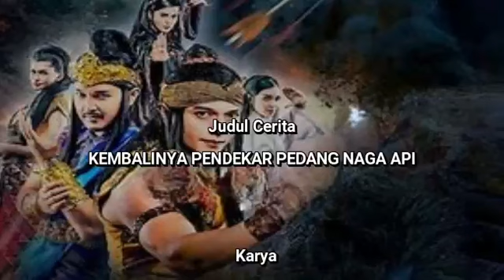Kembalinya Pendekar Pedang Naga Api Eps 87